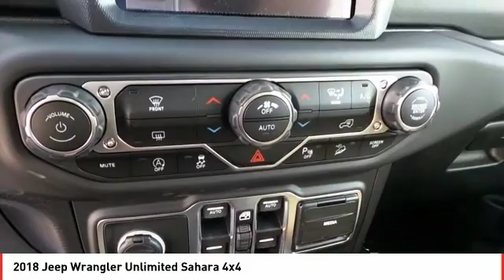2018 Jeep Wrangler Unlimited Midland TX JW278699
2018 Jeep Wrangler Unlimited Sahara 4x4

Sahara trim. Keyless Start, Dual Zone A/C, Bluetooth, Back-Up Camera, Aluminum Wheels, 4x4, iPod/MP3 Input, Satellite Radio, Running Boards. Warranty 5 yrs/60k Miles - Drivetrain Warranty; AND MORE! KEY FEATURES INCLUDE 4x4, Back-Up Camera, Running Boards, Satellite Radio, iPod/MP3 Input, Bluetooth, Aluminum Wheels, Keyless Start, Dual Zone A/C. MP3 Player, Privacy Glass, Keyless Entry, Steering Wheel Controls, Child Safety Locks. VEHICLE REVIEWS Now made of aluminum, the doors are much easier to lift off, especially if you roll down the window so you can reach through and pull the door free with the new handhold under the armrest. -Edmunds.com. WHO WE ARE All American Chrysler Jeep Dodge of Midland provides the residents of Midland, TX and surrounding areas with up to date inventories of new and pre-owned Chrysler, Dodge and Jeep vehicles. But that isn't all you'll find! Our responsive staff can help you with financial matters, service your car, order OEM auto parts and more! We have the knowledge and experience to ensure you quality service. Come visit us today at 3801 W Wall St or call us. Plus TT&L and fees. Price contains all applicable dealer incentives and non-limited factory rebates. You may qualify for additional rebates; see dealer for details.